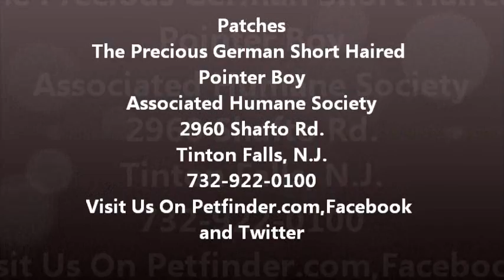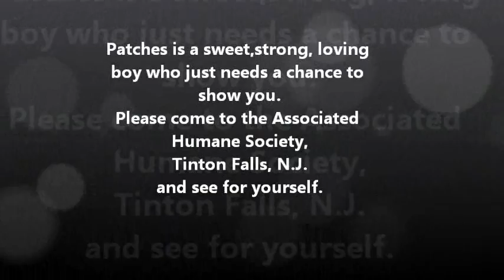Patches The Precious German Short Haired Pointer Boy AHS Tinton Falls, N.J., June 27,2012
Patches is a gorgeous, 2 1/2 yr. old German Short Haired Pointer that was surrendered to the shelter,along with his brother Spot, because his owner did not have time for him.  Patches is a smart, sweet boy who could benefit from some basic training.  He loves to go for walks and explore and is the perfect walking or running buddy.  Patches likes his brother but likes some other dogs and not others so we would have to see if your dog is a good match.  Open daily 12 P.M. to 5 P.M.